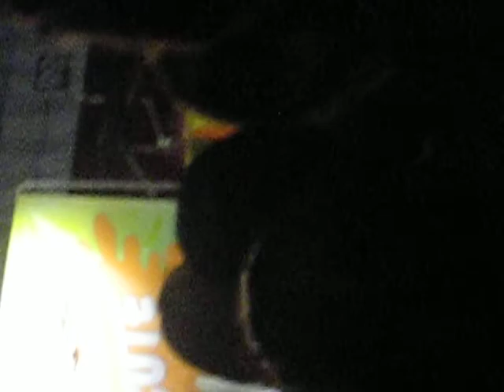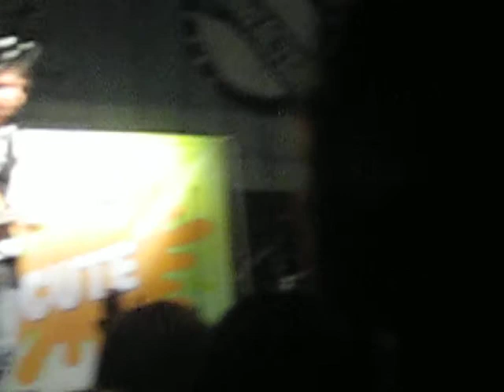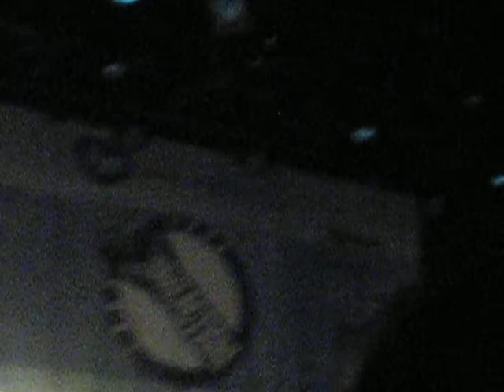Cute Is What We Aim For 3/19 San Francisco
Cute Is What We Aim For playing in San Francisco on March 19, 2009 on the Take Action! Tour. Sorry for the shitty video There were no videos allowed & I had been yelled at & caught 4 times before so Just listen to it :)